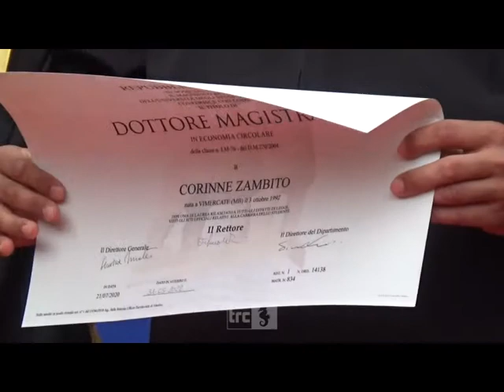Piazza Fratti festeggia i laureati del Consorzio Universitario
Mattinata di festa a piazza Fratti, dove si è svolta la cerimonia per la consegna dei diplomi di laurea del Consorzio Universitario.